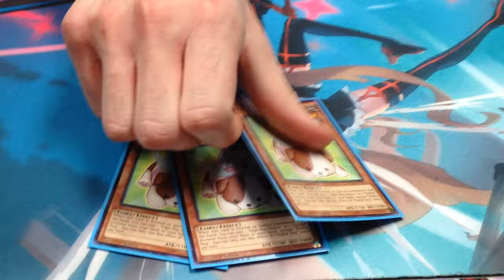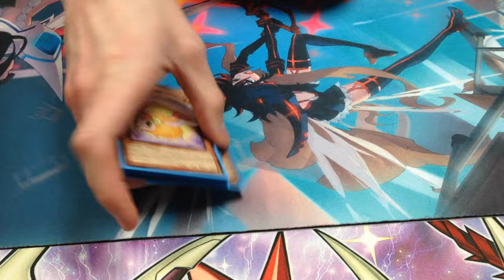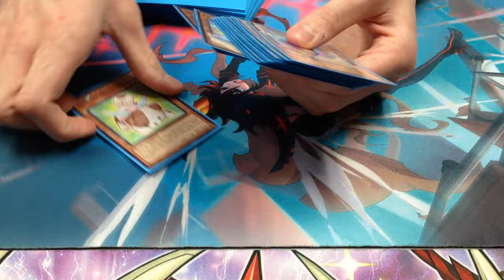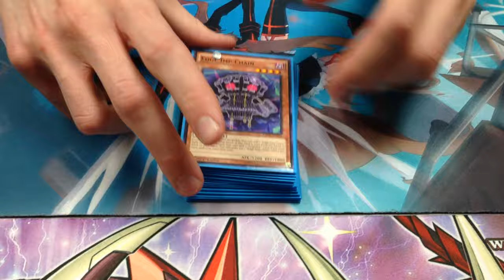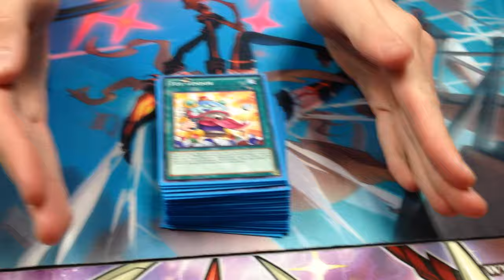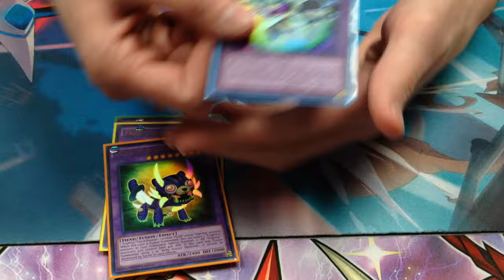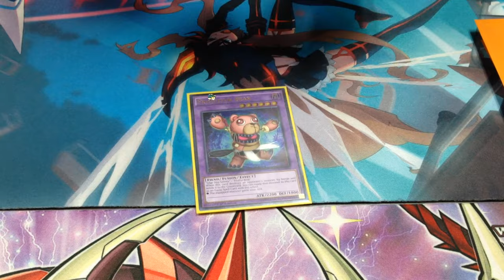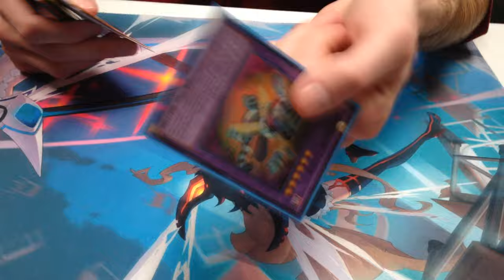Yu-Gi-Oh! Fluffal Deck Profile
November 9, 2015 TCG format.